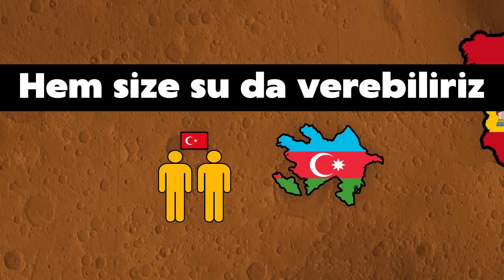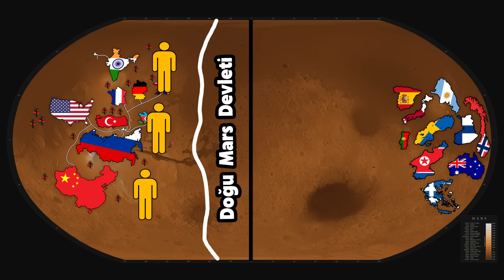Mars Savaşı | Savaş Senaryosu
İnsanlığın en büyük hayallerinden biri olan Mars’ta kurulan koloniler arasında ya da Mars’ı ele geçirmek isteyen güçler arasında yaşanabilecek bir savaş senaryosu, bilim kurgu kadar heyecan verici ve karmaşık sonuçlar doğurabilir. Bu videoda, Mars’ta olası bir çatışmanın askeri, teknolojik ve stratejik boyutları derinlemesine inceleniyor.

Mars’ın zorlu coğrafyası, ince atmosferi ve sınırlı kaynakları, savaşın seyrini ve taktiklerini benzersiz kılar. Koloniler arası güç mücadeleleri, kaynak kontrolü ve teknoloji üstünlüğü, bu savaşın anahtar unsurları olurken; yerçekimsiz ortam, yeni silah sistemleri ve robotik savaş teknolojileri de çatışmayı şekillendirir.

Videoda şu sorulara yanıt arıyoruz:

Mars ortamında savaşmak hangi teknik ve taktik zorlukları beraberinde getirir?

Koloniler arası çatışmaların nedenleri ve stratejik hedefleri neler olabilir?

Hangi teknolojiler ve silah sistemleri Mars savaşında öne çıkar?

Savaşın insanlık, bilimsel gelişmeler ve uzay politikaları üzerindeki etkileri nelerdir?

Detaylı bilimsel veriler, askeri simülasyonlar ve stratejik analizlerle desteklenen bu video, Mars’ta çıkabilecek bir savaşın çok boyutlu etkilerini kapsamlı şekilde ele alıyor. Uzay meraklıları, bilim kurgu tutkunları ve strateji sevenler için eşsiz bir içerik.

Eğer uzay savaşları, Mars kolonileri ve ileri teknoloji konuları ilginizi çekiyorsa, bu video tam size göre!

Bu Videoda Kullandığım Müzikler:
YouTube Müzik Kitaplığı

Videolarımın tekrar YouTube'ye yüklenmesi yasaktır. Lütfen yüklemeyin arkadaşlar!

Video Yapımcısı:
Burak Çelik